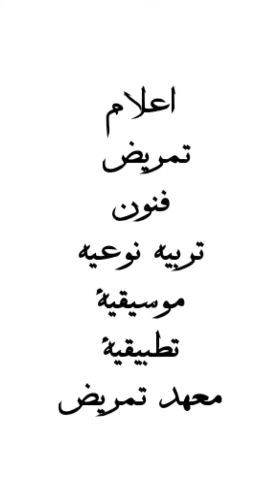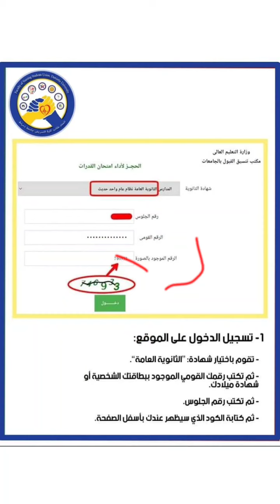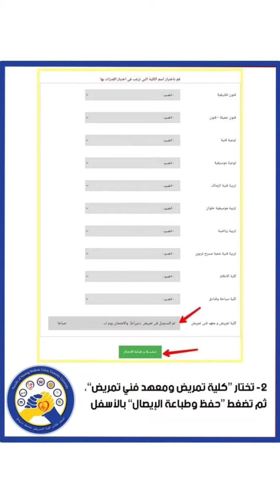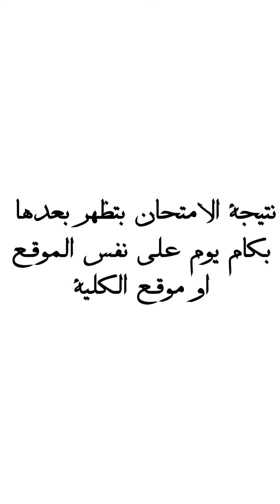كيفيه التسجيل لأداء اختبارات القدرات 2022 - كل الاوراق المطلوبة ✔📚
لينك الانستا بتاعي اعملولي فولو عشان تتابعوا كل اخباري من هنا ❤ :
برد علي كل الماسدجات اللي بتجيلي

زياد الحصري,كلية التمريض,كلية التمريض جامعة دمياط,موعد اختبارات القدرات 2022,اختبارات القدرات 2022,مواعيد اختبارات القدرات 2022,اختبارات القدرات,اختبارات القدرات فى الكليات,موعد أداء إختبارات القدرات للقبول بالجامعات 2022,اختبار القدرات,كليات تحتاج لاجتياز اختبار القدرات,الأوراق المطلوبة للتقديم على إختبارات القدرات,الكليات التى تشترط اختبارات القدرات,حجز اختبارات القدرات,طريقة التقديم على اختبارات القدرات,اختبار القدرات 2021,رابط تسجيل اختبارات القدرات